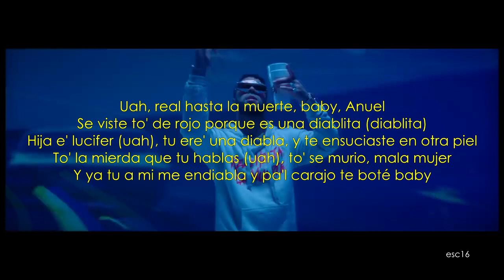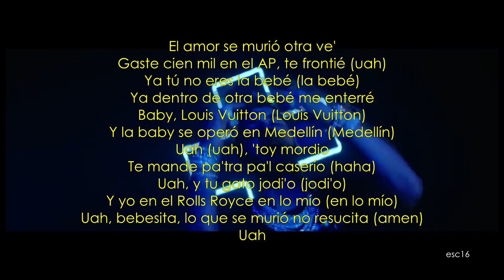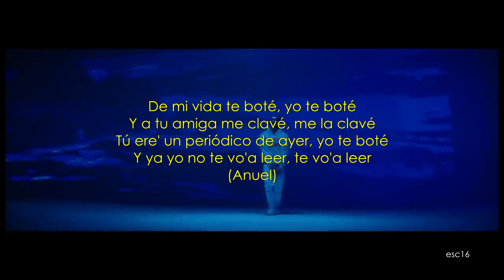Anuel AA - Te Bote RHLM Version (Remix 2) - 2019 - Letra/Lyrics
Vad kaki veiveveee

Créditos: Flow La Movie